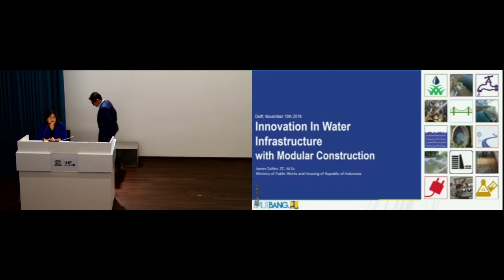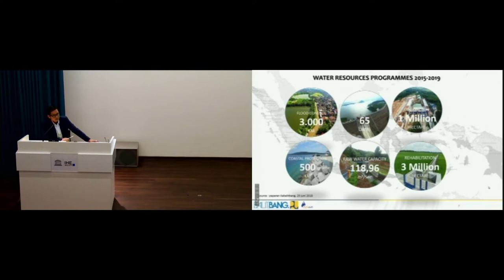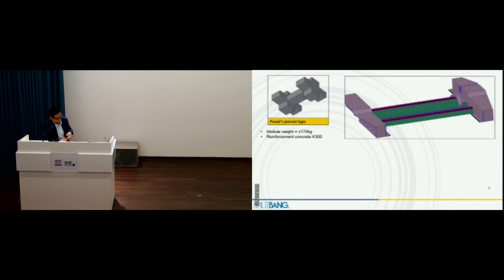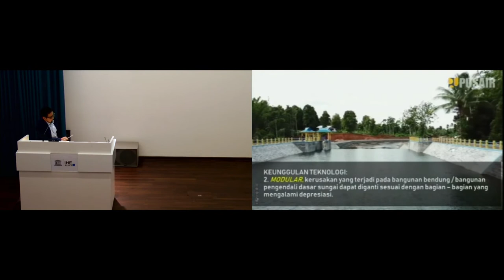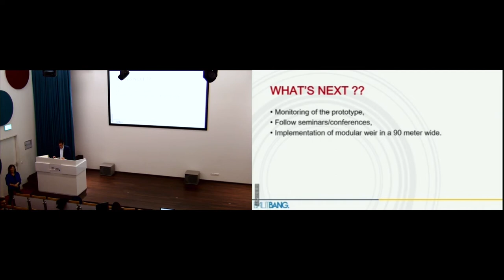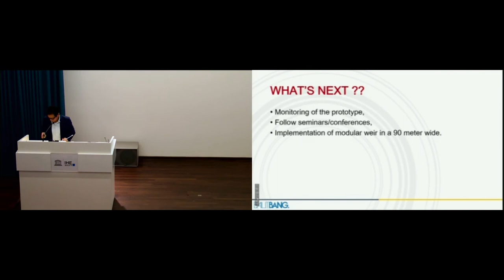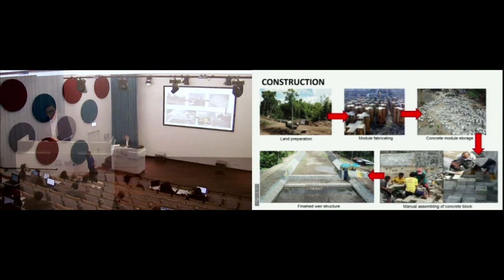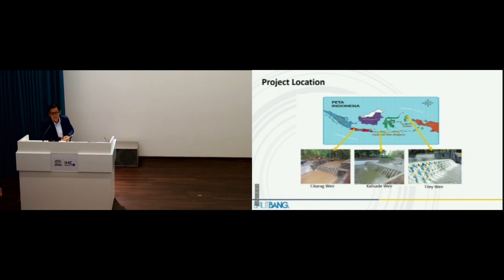IHE Delft 💧 Lunchtime seminar with Alumnus James Zulfan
On the 15th of November Alumnus James Zulfan held a lunchtime seminar to present his work on "'innovation in water infrastructures with modular construction"' .

For many decades, most hydraulic infrastructure, such as weirs and dams, were built as a massive concrete structures across the river. Conventional structures are not always good for the environment and sometimes destroy the ecosystems. Hence, we need innovative solutions for this issue, that can accommodate both infrastructure and environmental objectives. One of the recommended ways is by adapting modular construction that is already implemented in other infrastructure sectors. Using modular construction in water infrastructure has a lot of benefits, including being cost-effective, faster construction, more attractive design, and more environmentally friendly. The project has been implemented in several rivers in Indonesia and funded by the national budget, with full support from the Indonesian government.

James graduated from IHE Delft in 2017 with Master Degree in Hydraulic Engineering and River Basin Development. He is a full-time researcher specializing in hydraulic structure and river morphology at the Research Center for Water Resources under the Ministry of Public Works and Housing of the Republic of Indonesia. Recently, he won the 1st prize of Falling Walls Lab in Jakarta (Indonesia) held by DAAD (Deutscher Akademischer Austauschdienst) and won Euraxess Prizes 2019 for the innovation of a modular weir.

• Winner of Falling Walls Lab Jakarta 2019
Winner of Euraxxes Prize 2019
Best Employee Awards of Ministry of Public Works and Housing Indonesia 2018
Best Young Researcher of Ministry of Public Works and Housing Indonesia 2015.

Information about and for IHE Delft alumni can be found